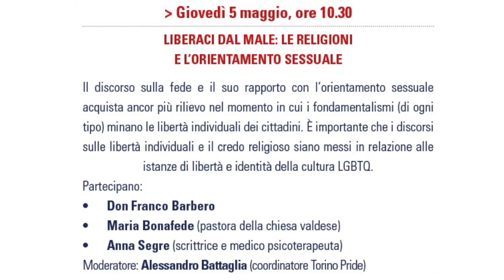Incontri Università - TGLFF Punti di vista: Liberaci dal male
Incontri al DAMS (Dipartimento di Studi Umanistici dell'Università di Torino) in collaborazione con il TGLFF e il Coordinamento Torinopride.

LlBERACI DAL MALE, LE RELIGIONI E ORIENTAMENTO SESSUALE
Giovedì 5 maggio. ore 10.30 (Auditorium Quazza - Palazzo Nuovo)
Partecipano:
Don Franco Barbero
Maria Bonafede (pastora della chiesa valdese)
Anna Segre (scrittrice e medico psicoterapeuta)
Moderatore: Alessandro Battaglia (coordinatore Torino Pride)